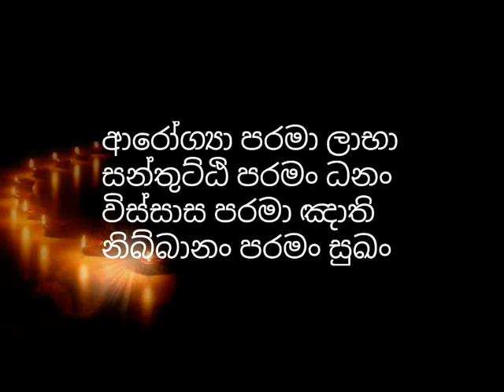මහත්ඵල ලැබෙන සේ දන් දෙන රහස් ක්‍රමයක් හෙලිකල සමාධිමත් භික්ශුව​- handapangoda niwathapa thero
මහත්ඵල ලැබෙන සේ දන් දෙන රහස් ක්‍රමයක් හෙලිකල සමාධිමත් භික්ශුව​- handapangoda niwathapa thero - darmayayi obai - mahathpala labena se dan dena rahas kramaya

dan deema, danaye anisansa, amisa puja, prathipaththi pooja, budda pujawa, sangika daanaya